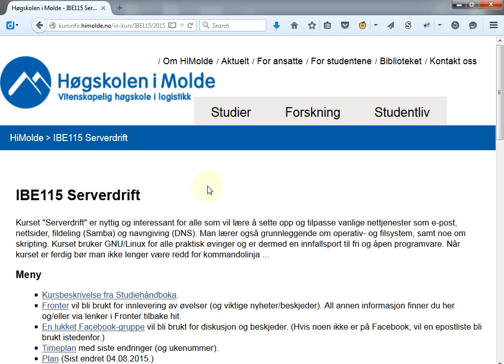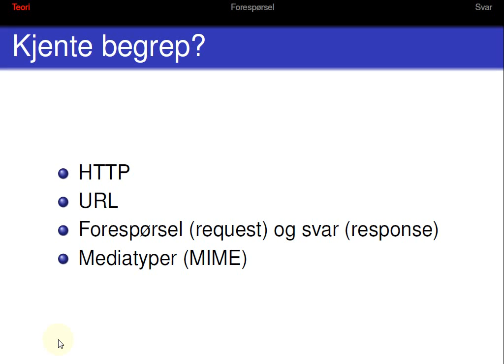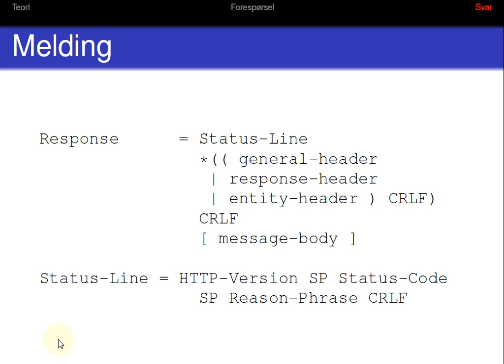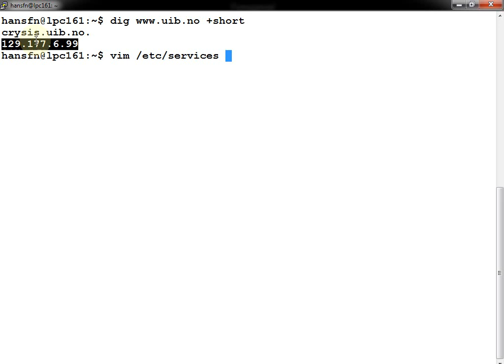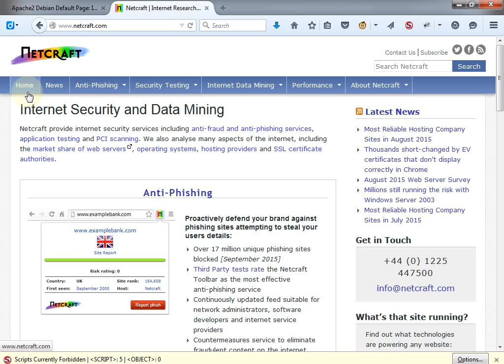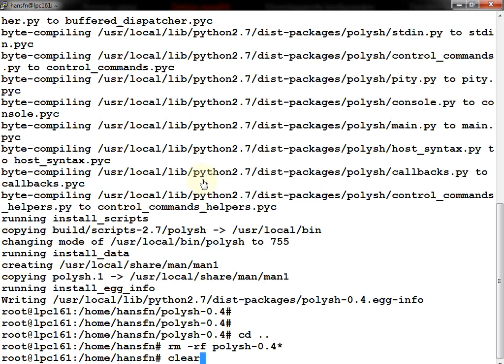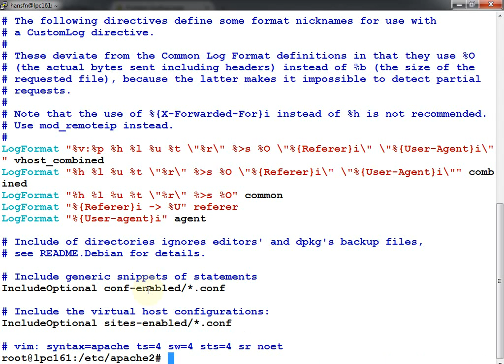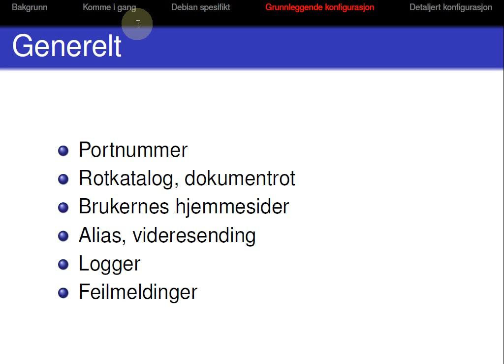105 Forelesning IBE115, 10. sep. 2015